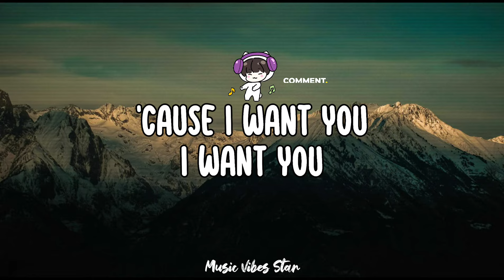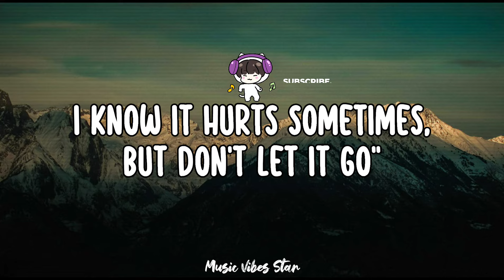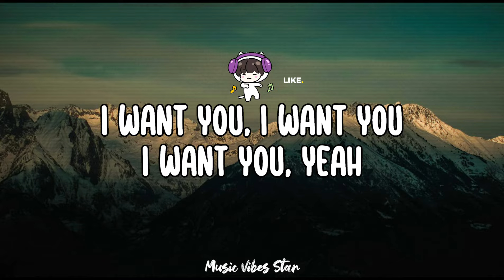TikTok Dance Trend: Pink Sweat$ - Honesty (Lyrics)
♫ Pink Sweat$ - Honesty (Lyrics) What if I dive deep? (Tiktok Dance Trend)

Pink Sweat$ // Jersey Club Remix - Honesty (Lyrics) What if I dive deep? (Tiktok Dance Trend)

She said, "Baby, I'm afraid to fall in love
'Cause what if it's not reciprocated?"
I told her, "Don't rush girl, don't you rush
Guess it's all a game of patience"
She said, "What if I dive deep?
Will you come in after me?
Would you share your flaws with me? Let me know"
I told her, "Thinking is all wrong
Love will happen when it wants
I know it hurts sometimes, but don't let it go"
I want, I want you
She said, "What if I tell you all the things I've done?
I told her, "Baby, we all got bags full of sh*t that we don't want
But I can't unpack it for you, baby"
I want, I want you, yeah

I want you, yeah